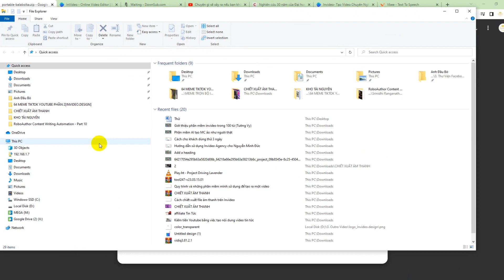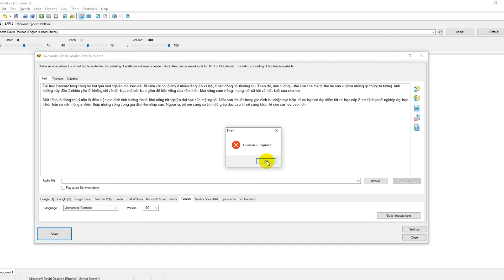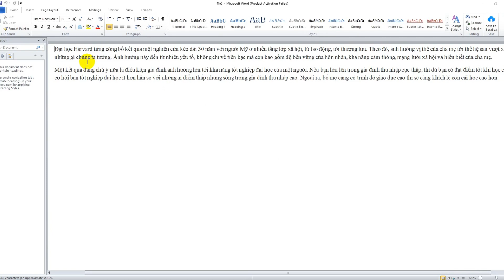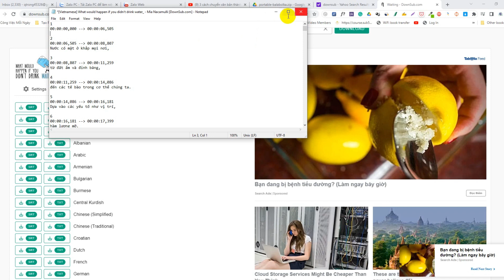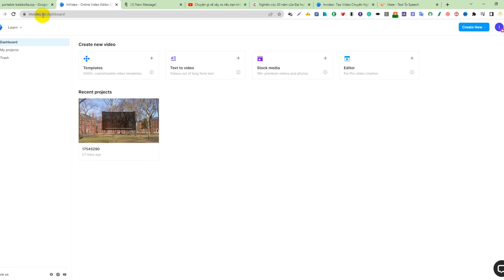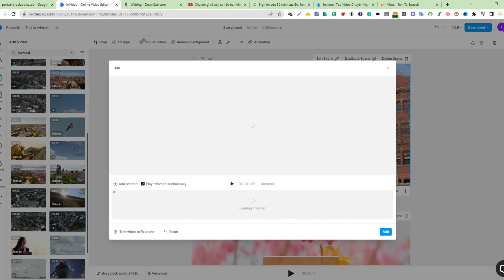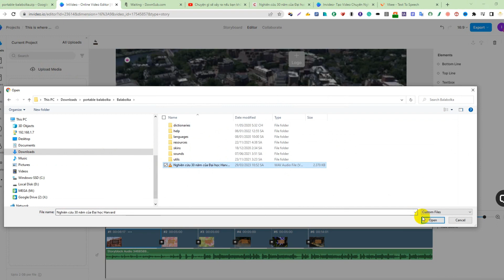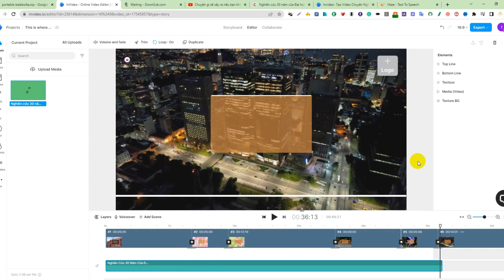Phần mềm chuyển văn bản thành giọng nói miễn phí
Balabolka là một phần mềm miễn phí được phát triển bởi Ilya Morozov, cho phép người dùng chuyển đổi văn bản thành giọng nói. Phần mềm này hỗ trợ gần 100 ngôn ngữ phổ biến trên thế giới, bao gồm tiếng Anh, tiếng Pháp, tiếng Đức, tiếng Tây Ban Nha, tiếng Trung, tiếng Nhật và nhiều hơn nữa.

Cách sử dụng Balabolka rất đơn giản. Người dùng chỉ cần sao chép và dán văn bản cần chuyển đổi vào giao diện của phần mềm và chọn ngôn ngữ và giọng đọc mong muốn. Sau đó, Balabolka sẽ tự động chuyển đổi văn bản thành giọng nói và xuất ra tệp âm thanh vô cùng nhanh chóng.

Phần mềm cung cấp nhiều tùy chọn cho người dùng để tùy chỉnh giọng đọc, bao gồm tốc độ, âm lượng, độ cao và độ trầm của giọng nói. Ngoài ra, người dùng còn có thể sử dụng các giọng đọc khác nhau để đọc các đoạn văn khác nhau trong cùng một tài liệu.

Balabolka cũng cho phép người dùng lưu trữ và chia sẻ các tệp âm thanh được tạo ra. Nó hỗ trợ nhiều định dạng tệp âm thanh, bao gồm MP3, WAV, WMA, OGG và FLAC.

Tóm lại, Balabolka là một phần mềm chuyển đổi văn bản thành giọng nói miễn phí, dễ sử dụng và hỗ trợ nhiều ngôn ngữ. Nó có thể được sử dụng để đọc sách, tài liệu học tập hoặc bất kỳ đoạn văn nào mà người dùng muốn chuyển đổi thành giọng nói.